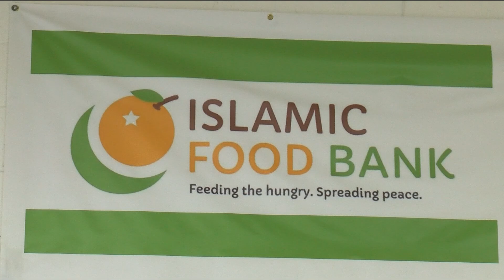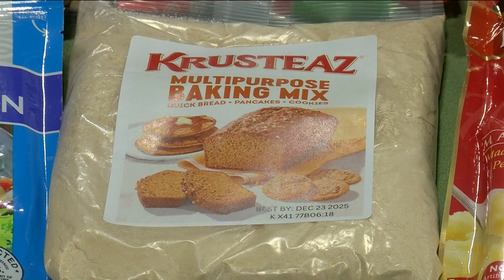Local food banks preparing for holiday season and growing need amid inflation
Because of inflation, food prices have been affecting everyone, including services like Cherry Street Mission and the Islamic Food Bank of Toledo.